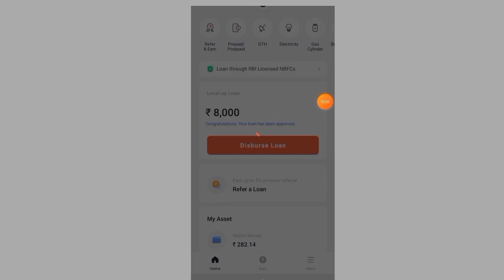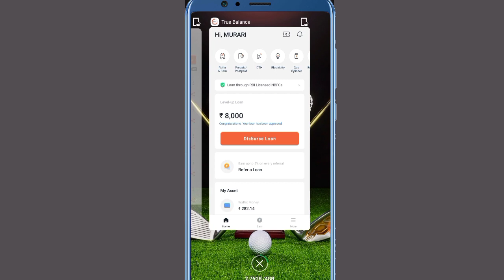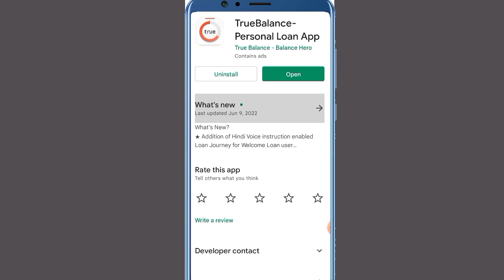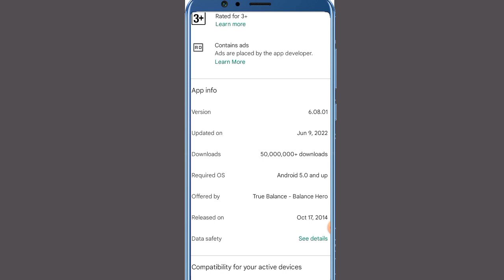🔥Live Proof~पर्सनल लोन पूरे 50,000 तक Best loan app🔥New loan app 2022~instant loan app 2022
loan app
personal loans
best personal loans for bad credit
personal loans for bad credit
personal loans for people with ba...
bad credit loans guaranteed appr..
best personal loans online
bad credit loans guaranteed approval
best personal loans bad credit